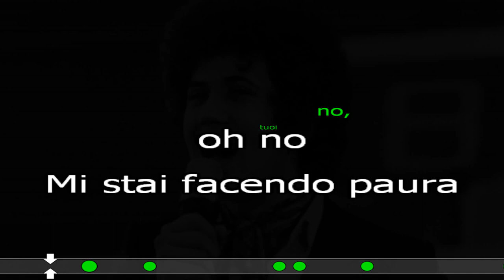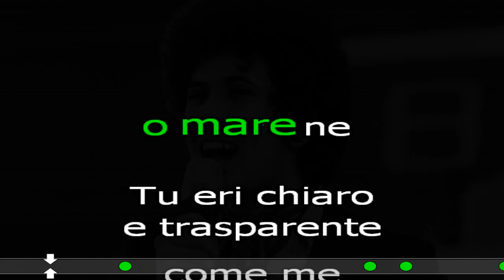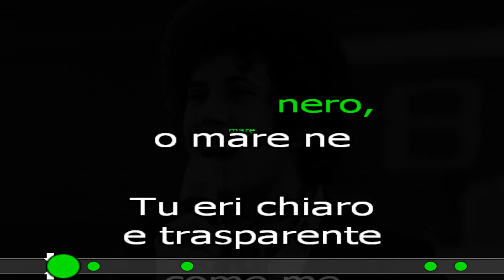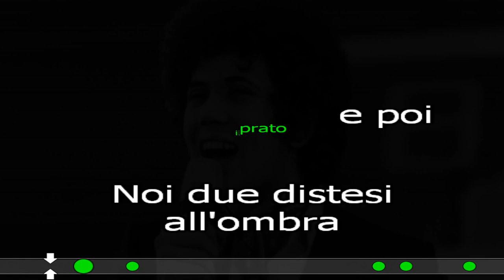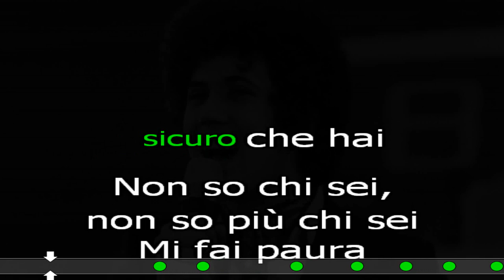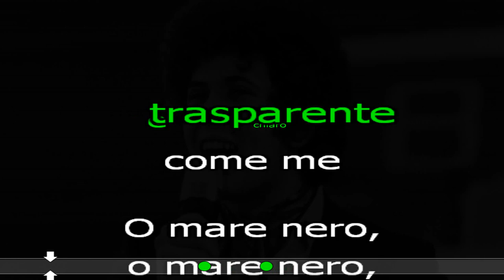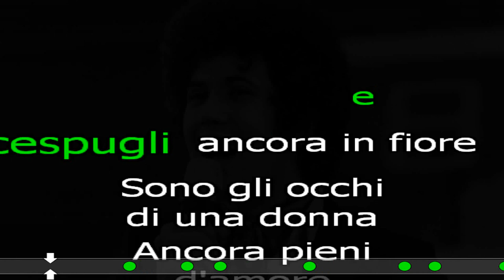LA CANZONE DEL SOLE KARAOKE CON CORI LUCIO BATTISTI cover test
'LA CANZONE DEL SOLE '  LUCIO BATTISTI